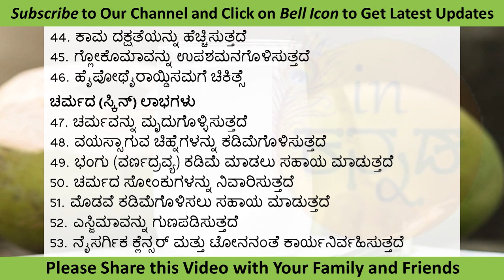Health Benefits of Coconut Water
Coconut water has been a favourite natural drink since time immemorial, sometimes being a lifesaver too. There are 60 Amazing Benefits of Coconut Water (Nariyal Pani) for Skin and Health, which are listed below.

Health Benefits
1. Promotes Cardiovascular Health
2. Improves Lipid Metabolism
3. Prevents Kidney Stones
4. Aids Digestion
5. Prevents And Treats Dehydration
6. Helps With Muscle Cramps
7. Strengthens Bones
8. Reduces Bloating
9. Aids Weight Loss
10. Helps With Diabetes
11. Lowers Blood Pressure
12. Treats Diarrhea
13. As An Electrolyte Replacement
14. As A Detoxifier
15. Beneficial After A Prolonged Workout Session
16. Balances pH Levels
17. Provides Instant Energy
18. Cures Hangovers
19. Relieves Headaches
20. Treats Alzheimer’s
21. Healthy Alternative To Caffeinated Drinks
22. Has Antimicrobial Properties
23. Boosts Immunity
24. Has Anti-tumor Properties
25. Eye Health
26. Relieves Stress
27. Cures Insomnia
28. Boosts Memory
29. Treats Gallstones
30. Fights Depression
31. Healthy Drink For Pregnant And Breastfeeding Moms
32. Helps Battle Free Radical Damage
33. Is Good For Babies
34. Reverses Chemotherapy Damage
35. Treats Constipation
36. Cures Crohn’s Disease
37. Alleviate Ulcerative Colitis
38. Heals A Leaky Gut
39. Reduces Fever
40. Cures Cholera
41. Cuts toxin activity in The Liver
42. Beneficial For Postmenopausal Symptoms
43. Cures Acid Reflux, GERD, And Gastritis
44. Increases Libido
45. Alleviate Glaucoma
46. Treats Hypothyroidism

Skin Benefits
47. Moisturizes Skin
48. Reduces Signs Of Aging
49. Helps Reduce Pigmentation
50. Treats Skin Infections
51. Helps Reduce Acne
52. Cures Eczema
53. Works As A Natural Cleanser And Toner
54. Heals Skin Infections
55. Removes Sun Tan

Hair Benefits
56. Stimulates Hair Growth
57. Adds Shine
58. Controls Dandruff 60
59. Treats Damaged Hair
60. Prevents Hair Loss